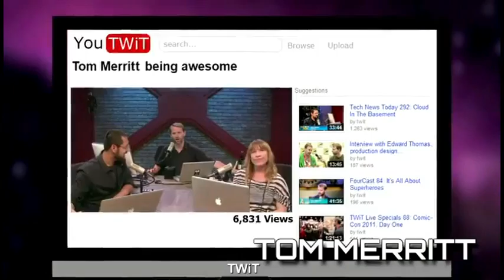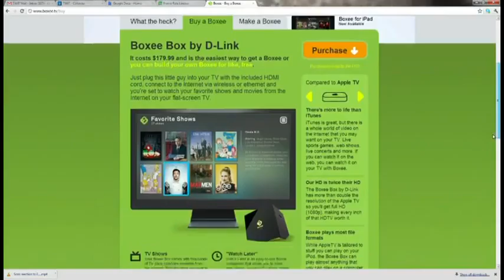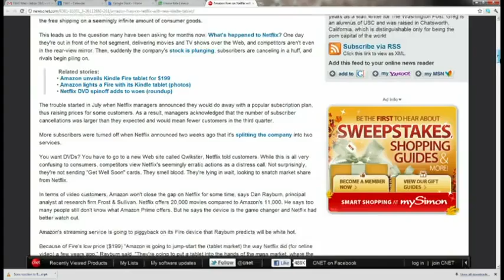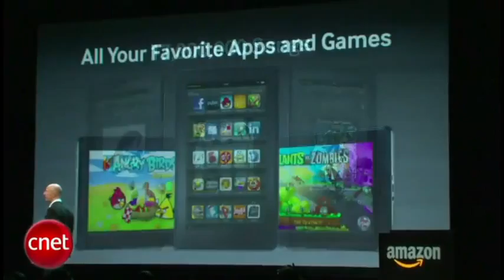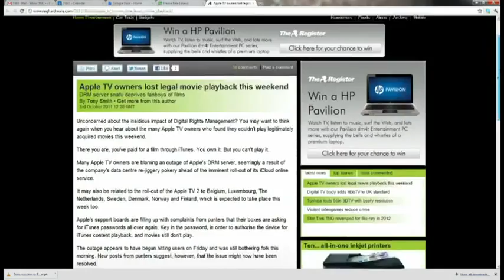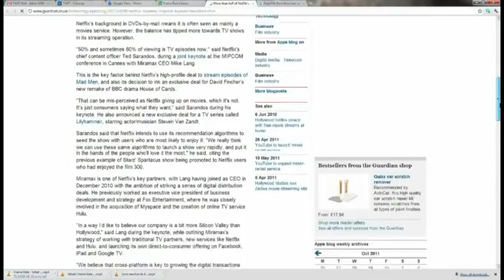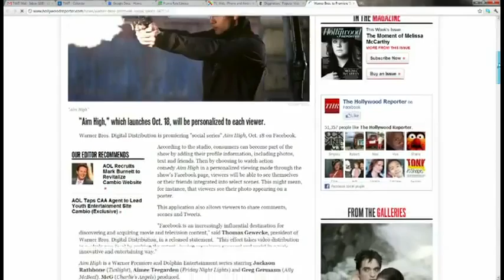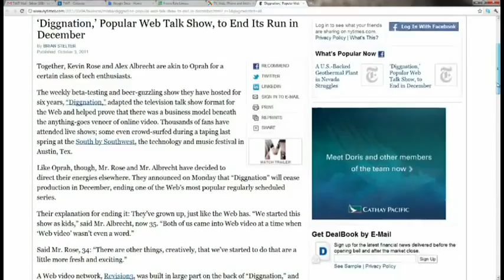Frame Rate #45: Doctor Who Is Slave Leia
Boxee CEO Avner Ronen, Amazon vs Netflix, new episodes of Arrested Development, and more.